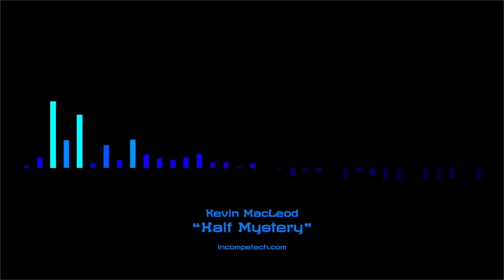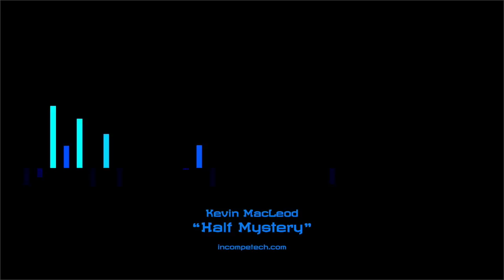Half Mystery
They make you think, but not too much. When you have a character in your film that is doing something, but we aren't quite sure why, THIS is your track.
Packing a suitcase full of marshmallows? Half Mystery!
Wiring a toaster into the side of a city bus? Half Mystery!
Talking to their mother-in-law about monocot sexuality? Actually... that might be too much for this track.

permaFAQ
software = Logic